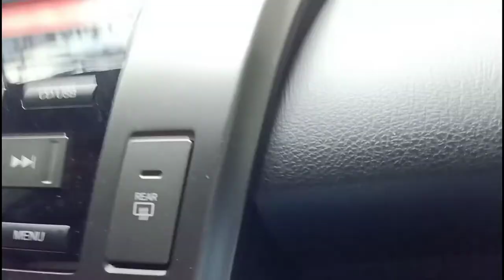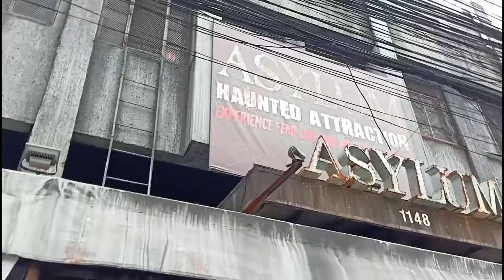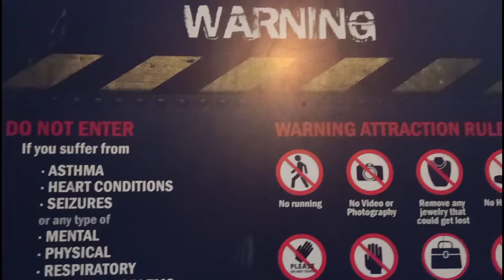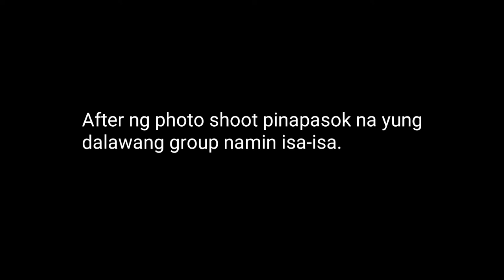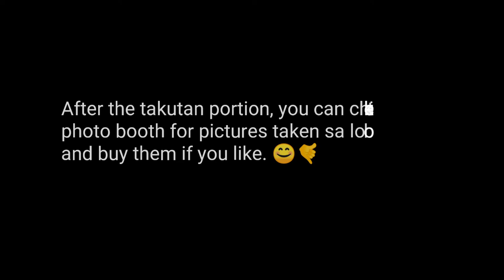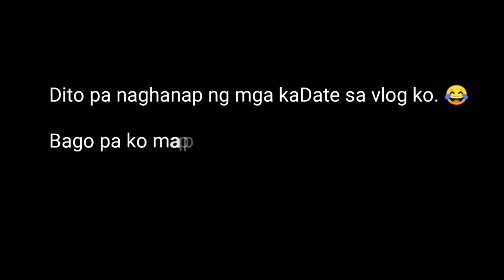Asylum Manila - Takot and Gulat ako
Asylum Manila
Takot and Gulat ako

So ito na Guys, dahil sa request nyo na mag-Vlog ako and nagpaUto naman ako sa inyo panoorin nyo na. 😂